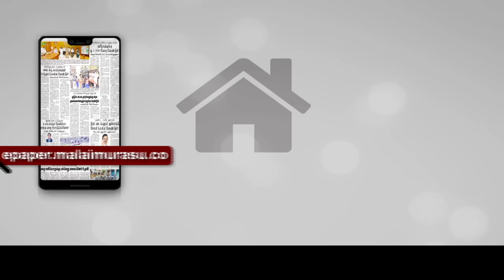மருத்துவர்களை பாதுகாக்க, தமிழக அரசு தக்க நடவடிக்கைகளை எடுக்கும் - முதலமைச்சர் எடப்பாடி பழனிசாமி